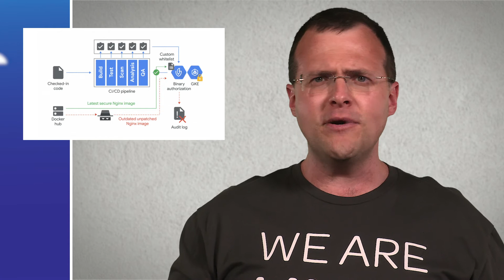Google Cloud Weekly | 08.29.2018 | Linux Academy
Matt, one of our Google Cloud Training Architects, covers the following topics on this episode of Google Cloud Weekly:

Cloud HSM
Container Security
Binary Authorization

Be sure to check out Matt's live demo tomorrow on the Linux Academy YouTube channel at 10:30am CST: